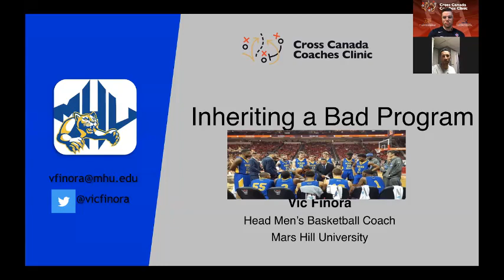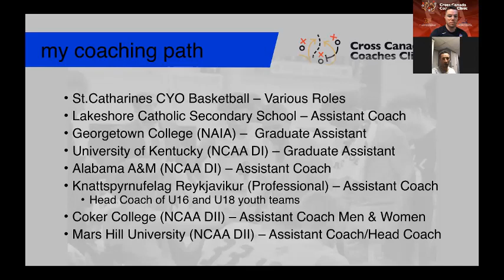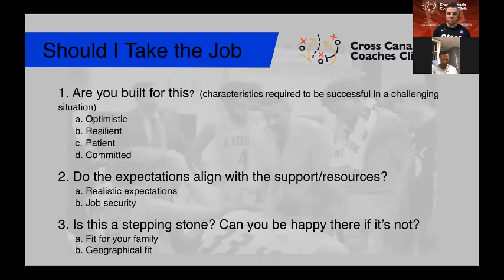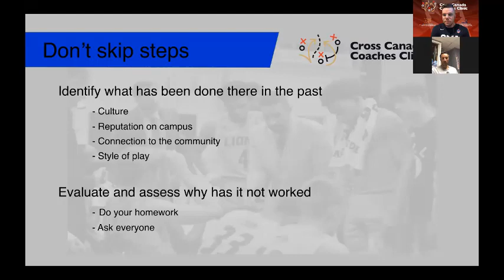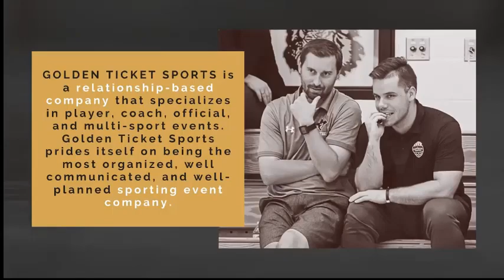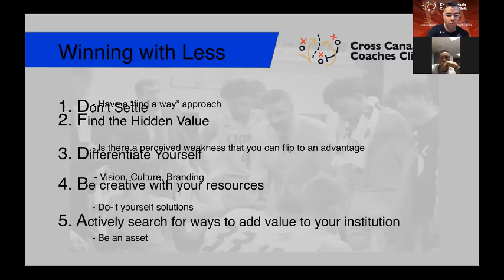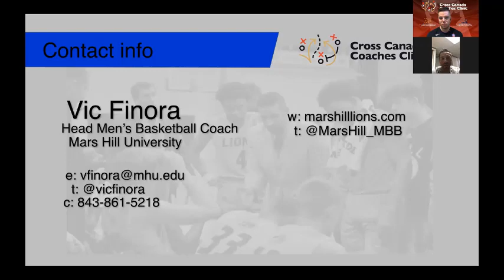Vic Finora - What to do When Inheriting a Bad Basketball Program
Mars Hill head basketball coach Vic Finora Inheriting a Bad Program presented at the Cross Canada Coaches Clinic presented by Golden Ticket Sports and Basketball Immersion on What to do When Inheriting a Bad Basketball Program.

500+ videos
Community support